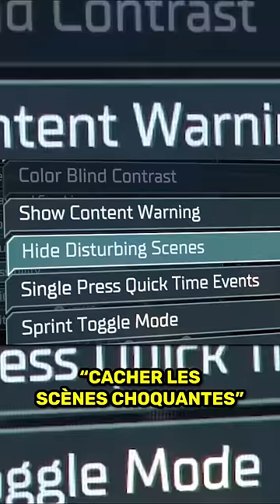La PIRE CENSURE d'un JEU VIDÉO ❌